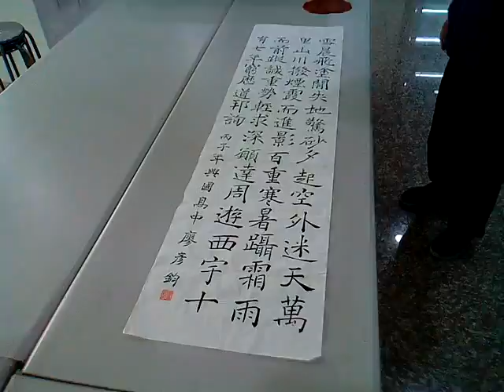VID 20180105 094540愛祥佛堂老菩薩班